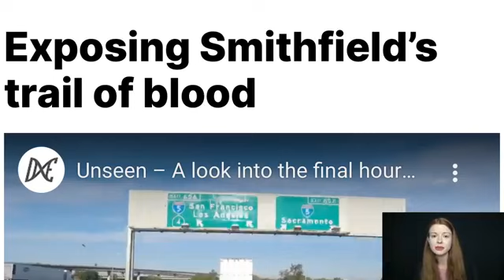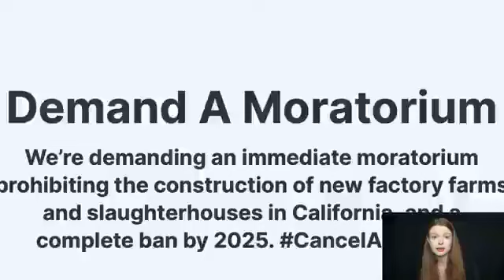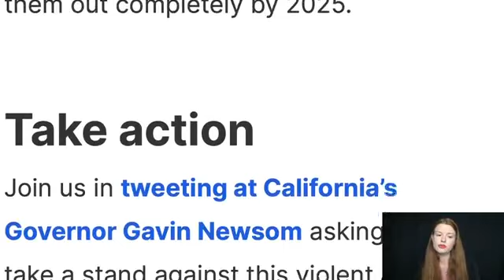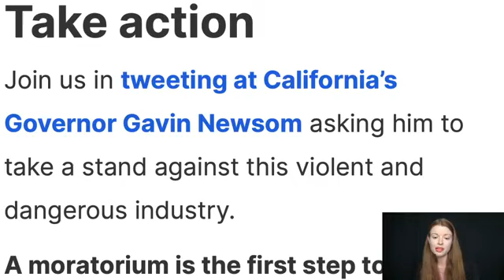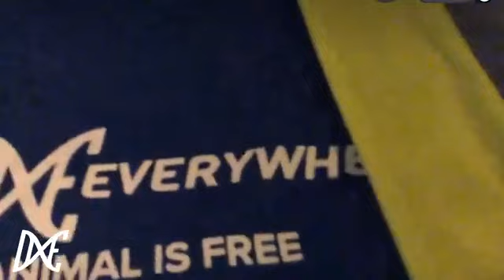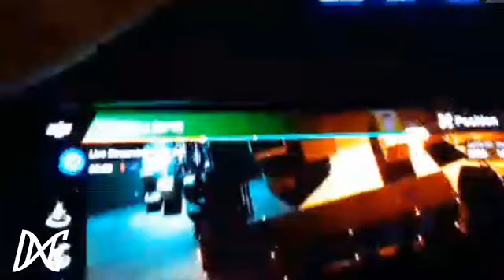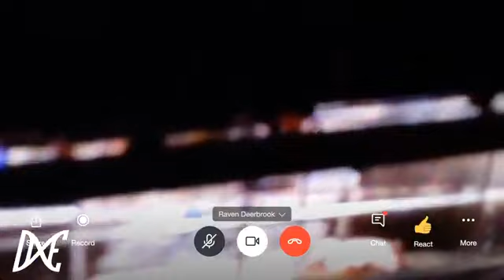DxE: 500 Mile Caravan of Death for Smithfield Pigs Part 2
LIVE: Exposing a Smithfield pig slaughterhouse with drone footage after following slaughter trucks over 500 miles across the southwest US.